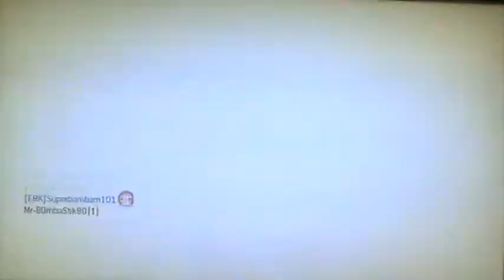Modern Warfare 3: MOAB Redemption on Village (My Plans)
Glad to be back. Some COD here and I finished Sonic 3D Blast. Lotsa editin to do...